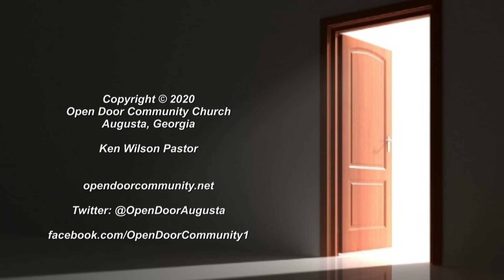HAVE YOU LOST YOUR AXEHEAD?